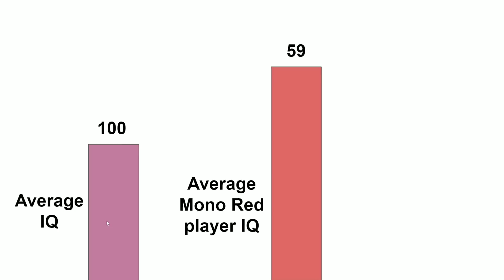Inside The Mind Of A Red Player